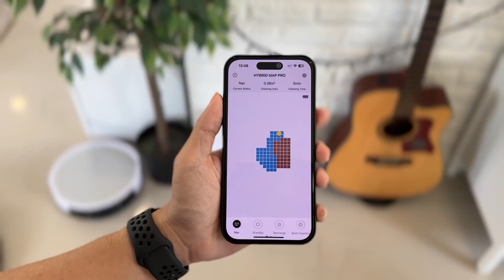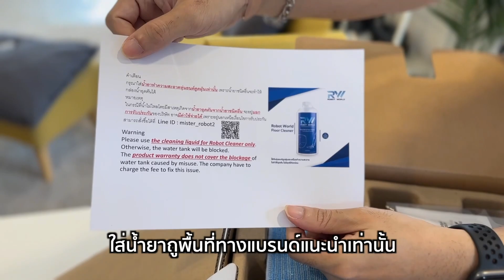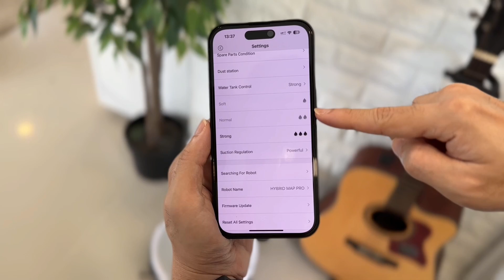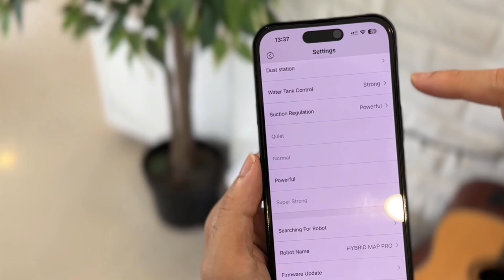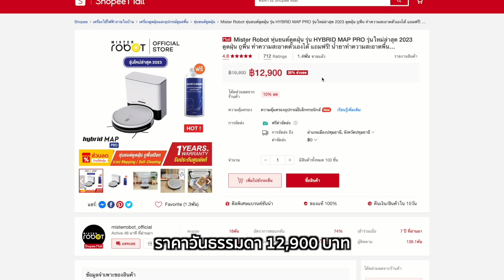รีวิว Mister Robot รุ่น Hybrid Map Pro | หุ่นยนต์ดูดฝุ่น ถูพื้น มีถังเก็บฝุ่นอัตโนมัติ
นานๆทีลองรีวิวสินค้าอื่นๆดูบ้าง วันนี้ผมมากับ Mister Robot รุ่น Hybrid Map Pro นะครับ พอดีเครื่องเก่าที่บ้านมันเสียไปนานแล้วเลยจัดมาสักรุ่น จุดประสงค์หลักเลยคืออยากได้ที่ซักผ้าได้ดูดฝุ่นเข้าแท่นได้ แต่แบบซักผ้ามันแพงอะ เลยเอาแค่นี้ละกัน โดยรวมแล้วประทับใจครับ
👉𝐈𝐧𝐛𝐨𝐱: m.me/misterrobotcleaner
📱 𝐋𝐢𝐧𝐞: @𝐦𝐢𝐬𝐭𝐞𝐫_𝐫𝐨𝐛𝐨𝐭 หรือ คลิก